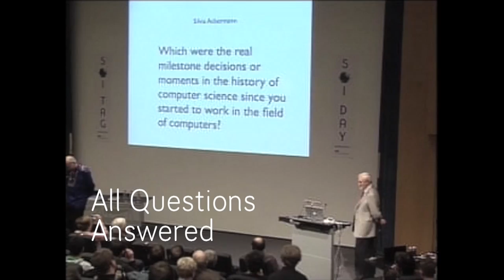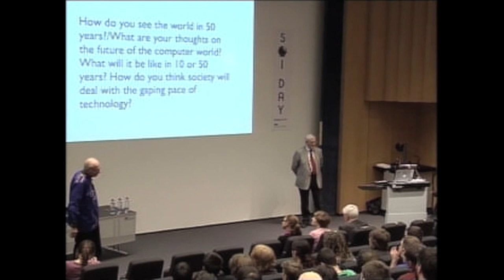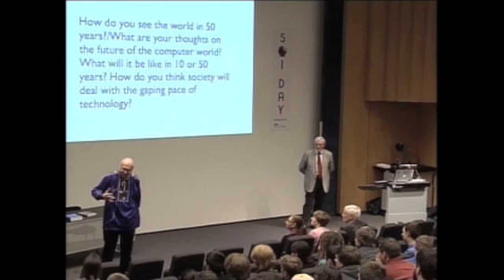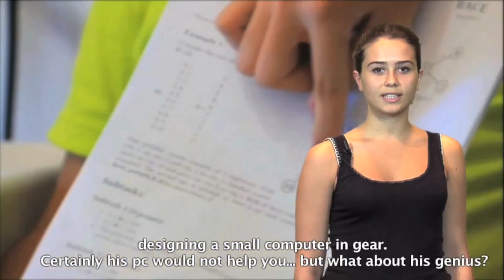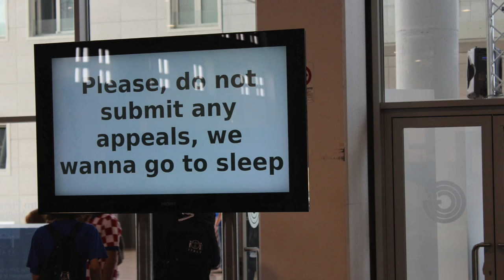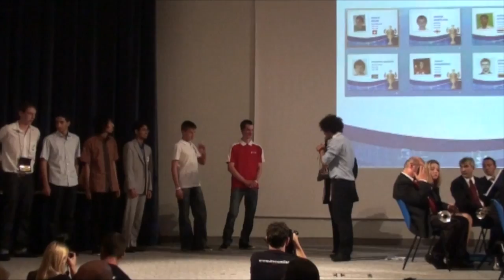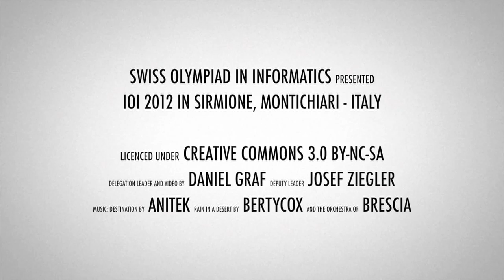Swiss Olympiad in Informatics SOI - Year 2012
Review of the events in 2012:
- First round at home (practice and theory)
- SOI Day 2012 at ETH Zurich with guest lecturer Prof. Dr. Donald E. Knuth
- Training Camp at SAMD (Schweizer Alpine Mittelschule Davos)
- Second Round at home and at ETH Zurich
- Swiss Finals at Credit Suisse and IBM itPoint
- CEOI (Central European Olympiad in Informatics) in Tata, Hungary
- IOI (International Olympiad in Informatics) in Sirmione, Italy
CC-BY-NC-SA